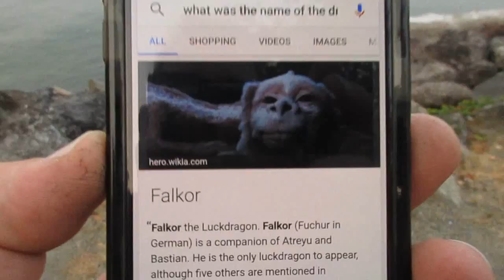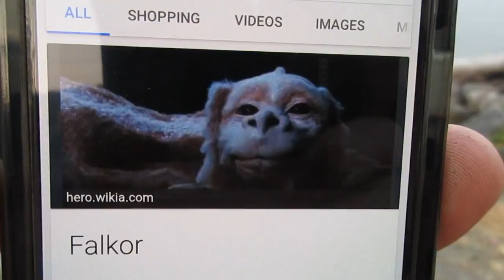Sea Lion or Luckdragon?!?! [Day 2472 - 08.07.17]